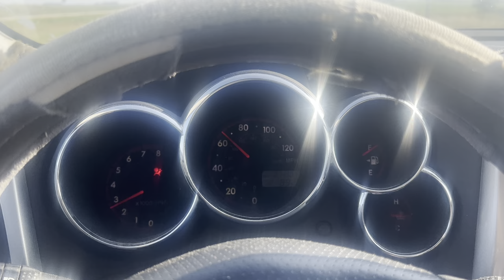Que carro es este??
Viendo a ver quien acierta en este video